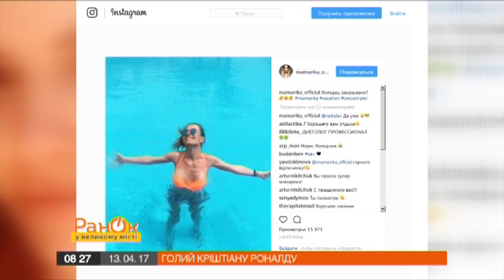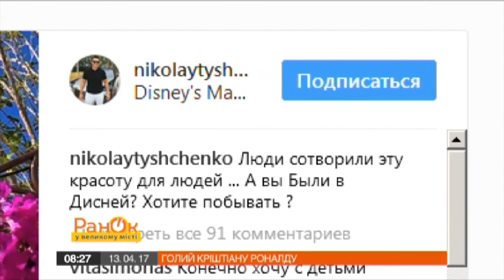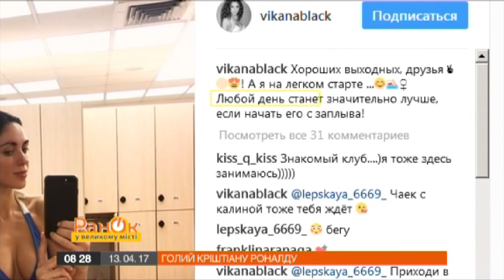Криштиану Роналду обнародовал свое обнаженное фото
Звезды - тоже люди. И любят кичиться в Инстаграме своей жизнью: что едят, где отдыхают, как и с кем проводят время.